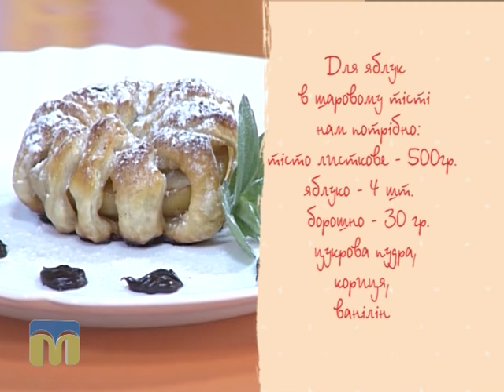Недільний сніданок 24.04.2016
Сьогодні у програмі:
- готуємо смаколики: яблука в листковому тісті;
- корисні поради від психолога: розвиваємо дрібну моторику;
- майстер-клас для дітей і батьків;
- подарунок телеглядачам від юних танцівниць;
- мультфільм "Казочки мармеладочки" для дітлахів;
- недільна афіша.